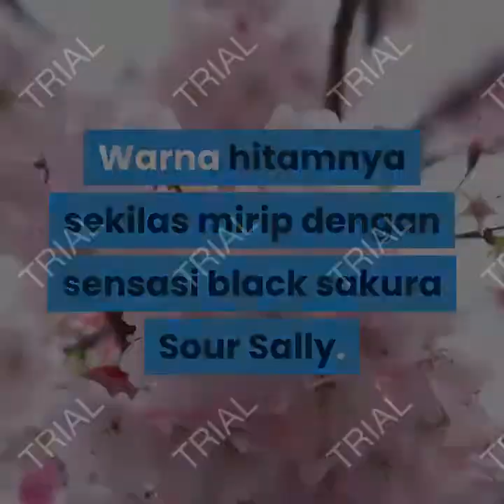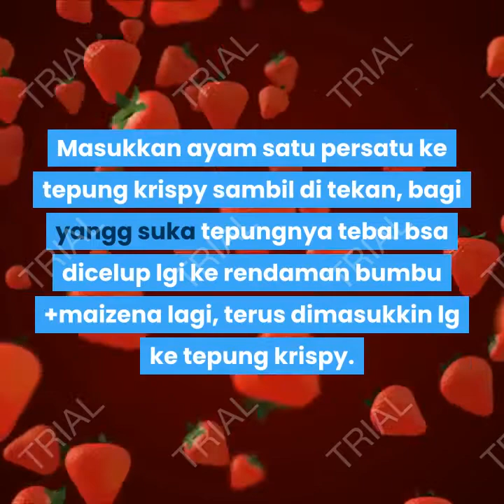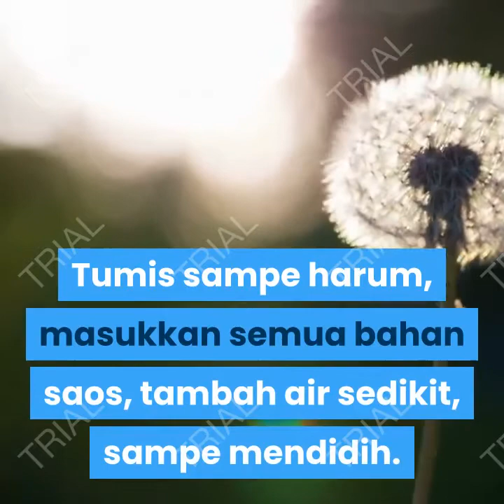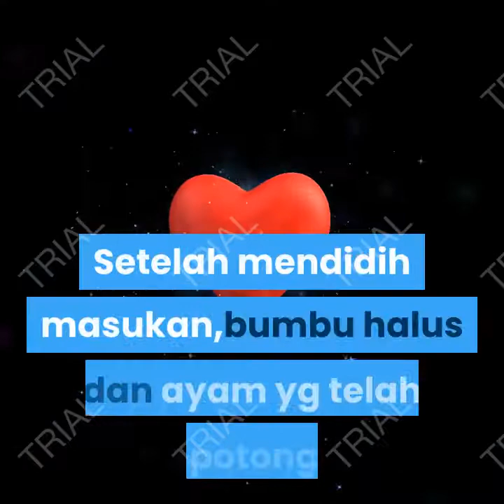richeese black chicken rasanya tidak sesuai perkiraan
Ada enam menu baru yang ditawarkan Richeese Factory dalam seri Richeese Black. Di antaranya Richeese Black, Friend Fries, Richeese Black Lava, Cheesy Fish Bite, Combo Richeese Black, dan Richeese Black Sauce

Mari kita bahas satu per satu, mulai dari saus hitamnya. Sebenarnya ada banyak pewarna makanan hitam alami yang biasa digunakan untuk warna hitam. Misalnya arang bambu, abu merang, tepung ketan hitam, cokelat bubuk hitam, tinta cumi, dan kluwak.

Warna hitamnya sekilas mirip dengan sensasi black sakura Sour Sally. Tambahan warnanya sama sekali tidak merusak cita rasa dari saus itu sendiri.

"Kalau ada tambahan charcoal, pasti rasanya beda. Ini mirip saus original Richeese, cuma ada campuran warnanya," .Sebenarnya black sakura sendiri juga mengandung charcoal, mungkin di Richeese komposisinya hanya sedikit.

Berbeda dengan rasa original, ayamnya tidak ada pilihan level pedas. Jadi, kamu harus memadukan dengan saus hitamnya. Kalau tidak pakai saus, rasa ayamnya cukup hambar.

(Konten dibuat berdasarkan artikel  www. id.wikihow.com)
Note :
Acknowledgements